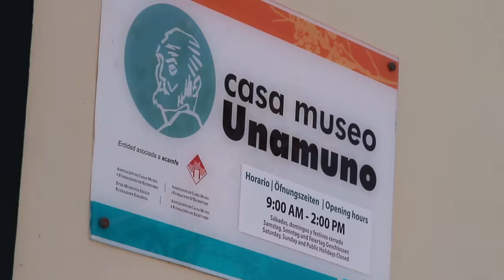1. Our Cruise - Fuerteventura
Follow the adventures of "Tres compadres" Jay Jay (CZE, video operator), Sergio (VEN, musician) and Omar (MEX, circus artist).
Tres compadres met on a cruise ship called MSC Armonia and soon realized that they all share the same passion for adventure, discovery of new places and beer.
They were cruising the waters of Atlantic ocean. JJ was filming, editing and selling the videos, Sergio was entertaining the passengers with his acoustic guitar and stunning voice, Omar with his show was responsible for many dropped jaws and wett seats in the onboard theater.
The boys quickly learned how to longboard and so began the search for beautiful places, compositions, beers and people.
In this episode you will see the northern part of one of the Canary Islands - Fuerteventura. The ship docked in Puerto del Rosario, from which the boys took a rental car to nearby Corralejo.

Song: Have A Pink Day by Michele Vanni